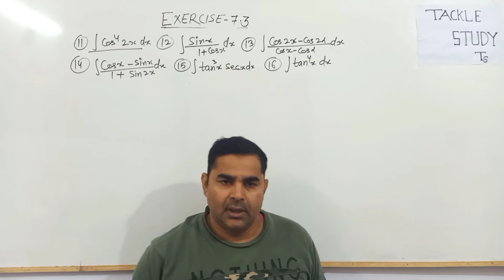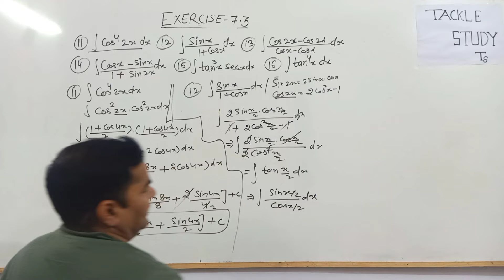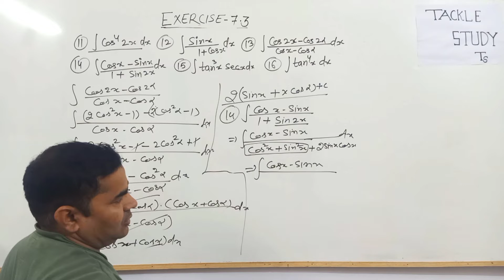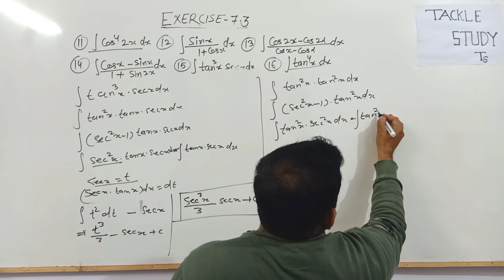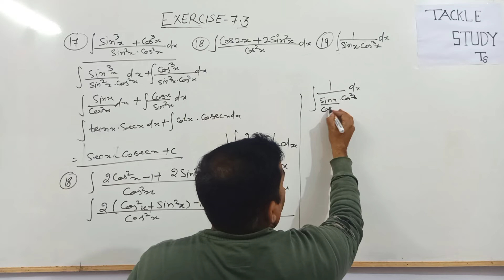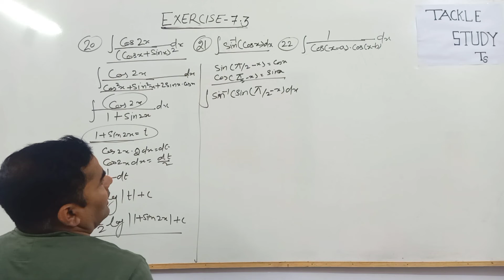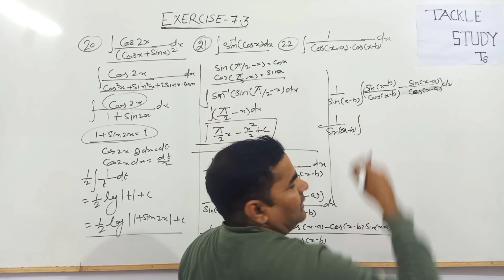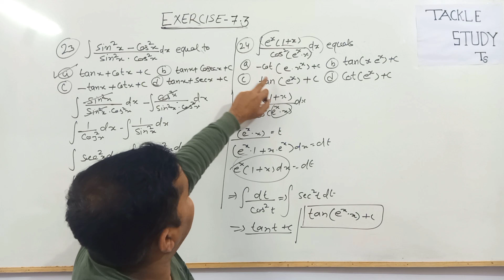Class 12 Integral Chapter7 exercise 7.3 part 2|Class 12 ch7 ex7.3 Questions| Integration|TackleStudy